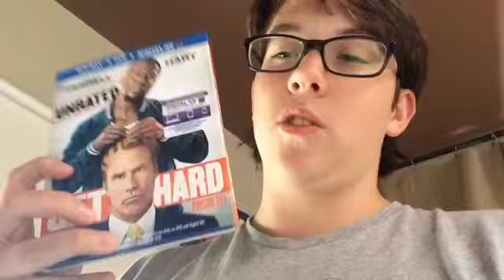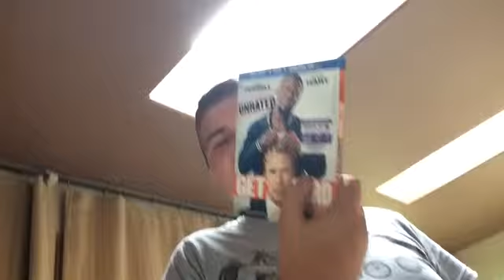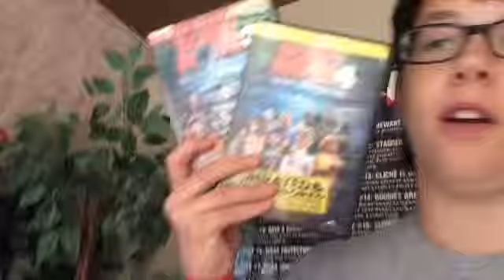Get Hard Movie Review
I review the hated buddy-comedy, Get Hard with KillerBotFilms.